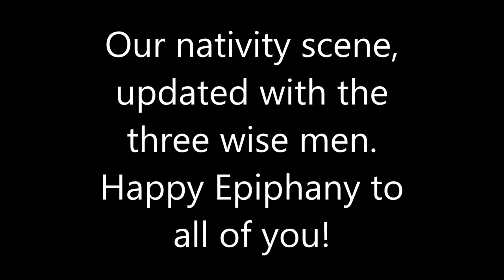Liza, the Alaskan Malamute, wishes you a happy Epiphany + nativity scene from the church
Liza, the Alaskan Malamute and TJ, the Golden Retriever, are resting on the Epiphany. We updated our nativity scene with three wise men. I included also a nativity scene from the local church; they have one of the largest scene around.